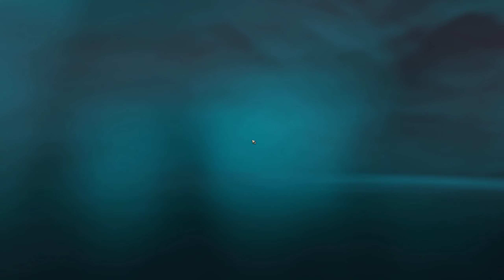Ruined King: A League of Legends Story [RUS, без комментариев]. Часть 5: Малик.